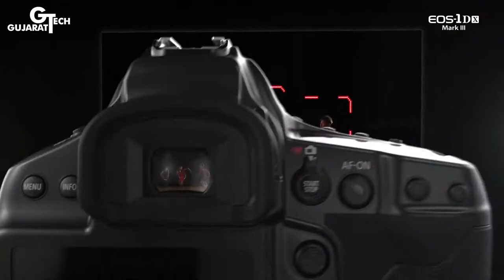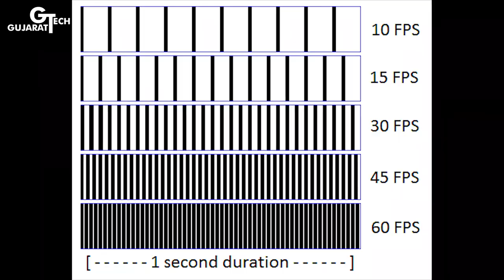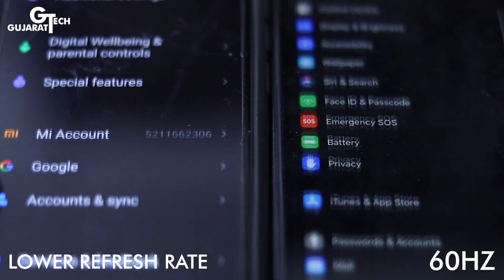What is FPS ? Screen Refresh Rate Hz ? How Video & Gaming Works | Gujarati Tech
Gujarati Tech
In this Video we try to Inform u About
How FPS & Screen Refreshing Rate Works in Any Camera & Mobile
Also PUBGMobile in Refresh rate and Gaming related Information
This type Latest Tech News and Videos...